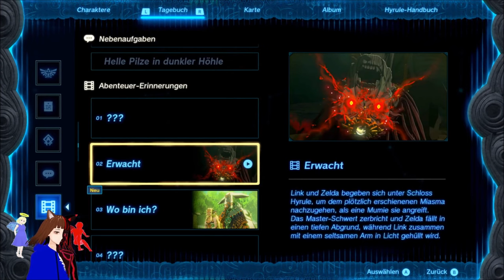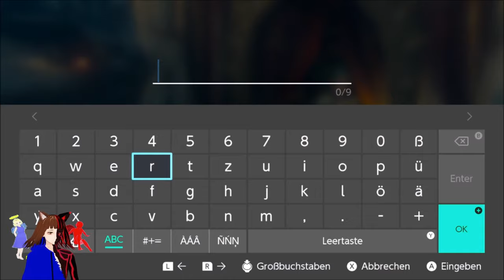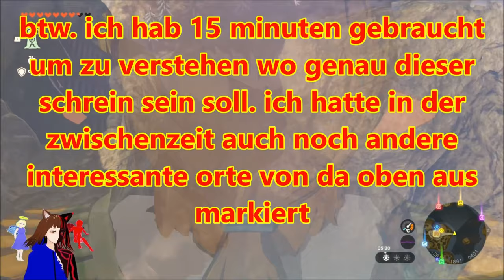GANONDORF entfesselt seine MACHT 😨 | THE LEGEND OF ZELDA TEARS OF THE KINGDOM ⚔ | GERVTUBER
The Legend of zelda tears of the Kingdom deutsch:

Heute sehen wir wieder eine Erinnerung aus der Vergangenheit in der Ganondorf offenbar seine Mächte entfesselt hat und seinen ersten Sieg feiert.